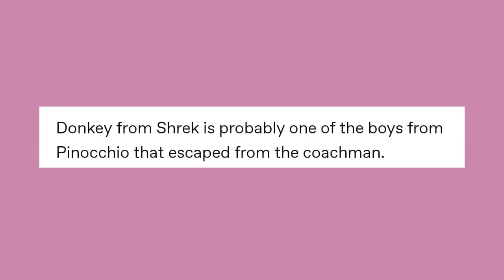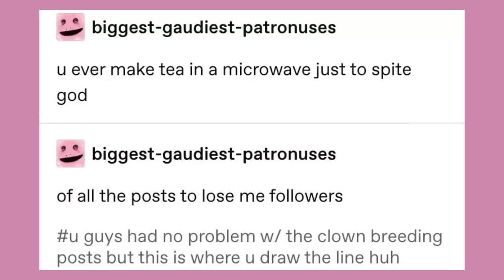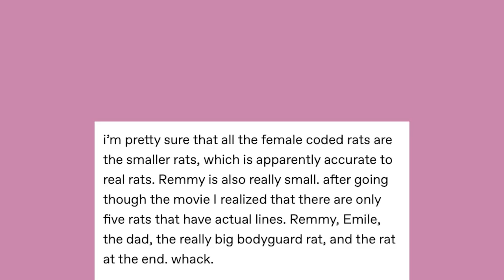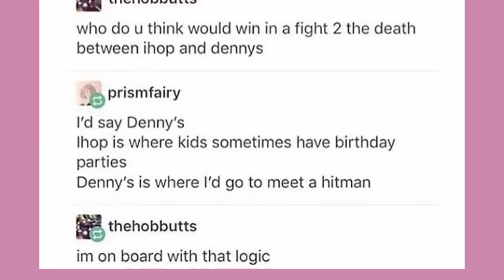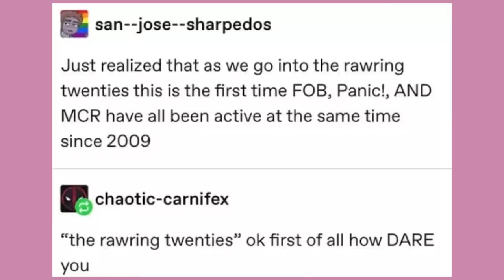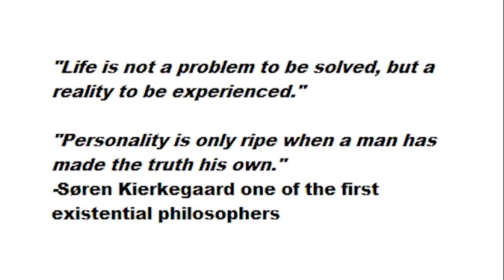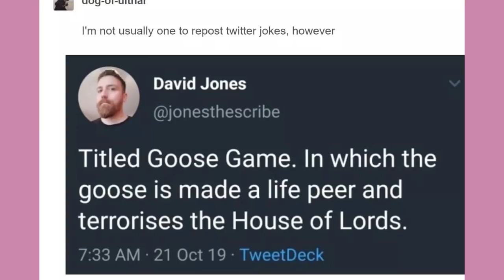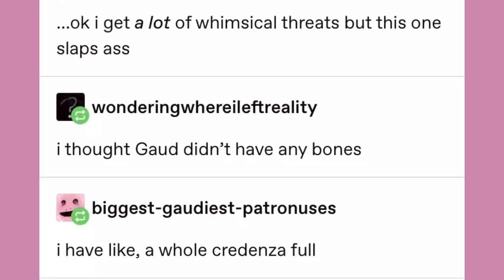It Came From Tumblr (And Other Places) #46 | Binge Compilation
Got Stuff You'd like to Send? Send it to:
P.M. Seymour